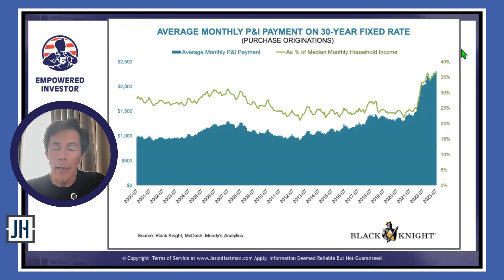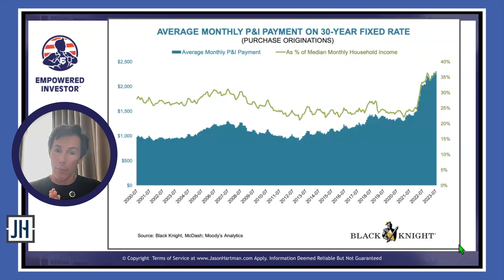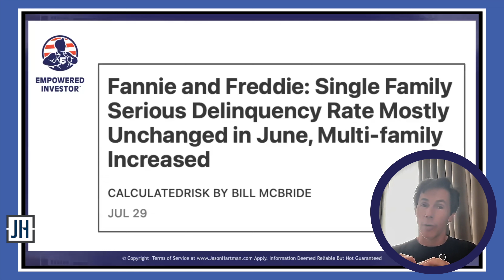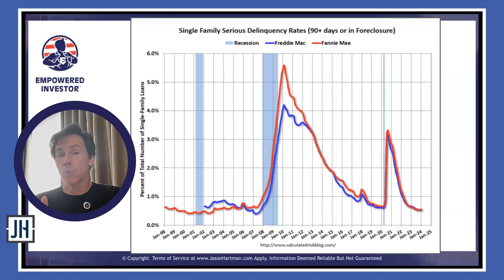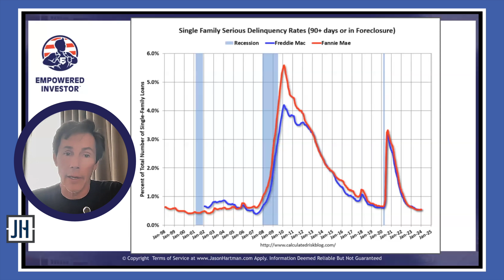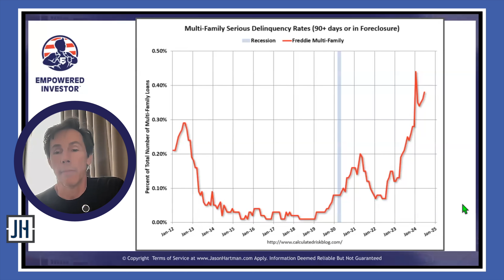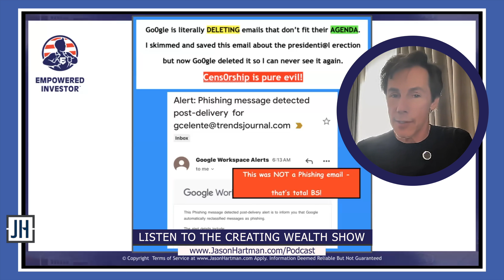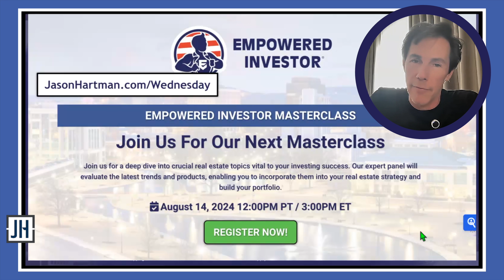Thought Police: Gargoyle Deleted My Email and They're Coming For You NEXT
Greetings from Serbia!

The real estate market remains stagnant due to past rate hikes, with buyers awaiting potential Federal Reserve rate cuts and sellers reluctant to move from low mortgage rates to higher ones. Sales volume is low, but prices are still rising, making homes less affordable. The rental market remains undervalued, and rents are expected to increase. Single-family homes show historically low delinquency rates, indicating stability among existing homeowners. However, the multifamily sector faces significant delinquencies due to overbuilding and poor investment decisions, presenting both challenges and opportunities for investors amidst the ongoing housing supply shortage.

Baselane.com is dedicated to empowering landlords and independent real estate investors with innovative financial solutions and banking built for their needs. Baselane services include banking, bookkeeping, rent collection, and financial analytics, all designed to streamline your property management and investment business.

Key Takeaways:

0:00 It's called SUMMER
0:42 A really quite real estate market in terms of sales volume
3:57 Average monthly P & I payment on 30-year fixed rate
7:58 Baselane.com
8:34 Delinquencies- single family and multifamily properties
13:37 Gargoyle and censorship
16:56 Join our FREE ZOOM Masterclass JasonHartman.com/Wednesday

Follow Jason on TWITTER, INSTAGRAM & LINKEDIN
Twitter.com/JasonHartmanROI
Instagram.com/jasonhartman1/
Linkedin.com/in/jasonhartmaninvestor/